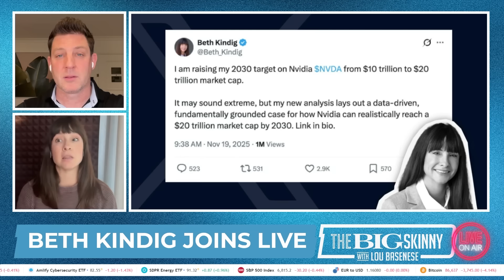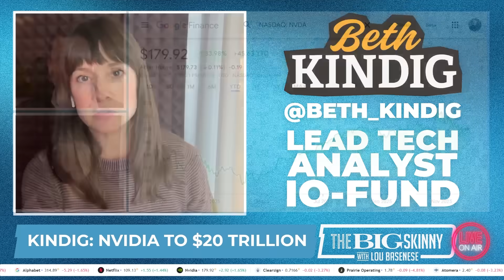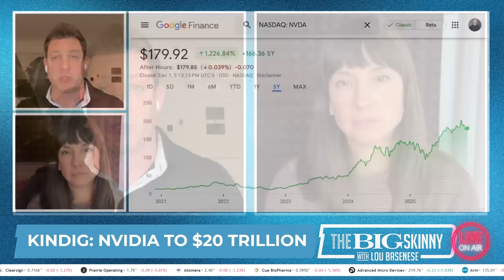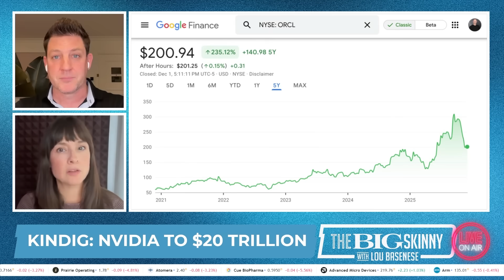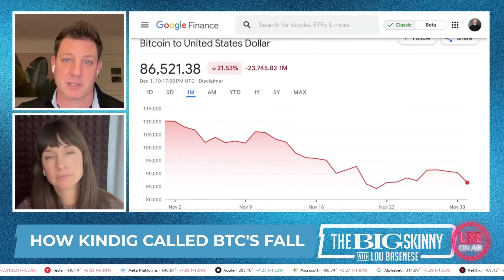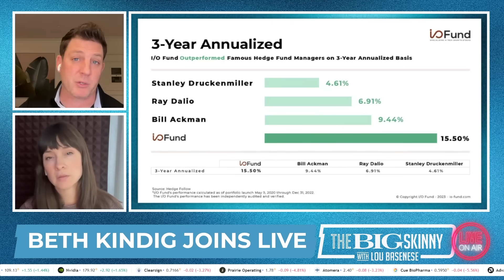Nvidia to $20 Trillion? How AI Growth Could Transform Markets | Beth Kindig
Beth Kindig, tech analyst and CIO at IO Fund, joins Lou on The Big Skinny to break down the bold call she’s known for: Nvidia to a $20 trillion market cap by the end of the decade. She explains the assumptions behind that forecast including Nvidia’s data center revenue growth, CUDA’s software moat, and why general-purpose GPUs still dominate AI workloads.

Beth also discusses key risks, Google’s TPUs vs GPUs, rack-scale AI system innovation, the compute-power bottleneck (electricity), Bitcoin strategy, and how IO Fund actively manages hyper-growth tech stocks using data-driven risk management rather than buy-and-hold.

Watch to learn where she sees the next AI opportunities beyond Nvidia — and what could send Bitcoin higher.

👉 Learn more about Beth at IO-Fund.com

New to The Big Skinny?

🖥️ Livestream Every Monday @5pm ET
The Big Skinny LIVE cuts through Wall Street noise so Main Street can actually win — with data, charts, and zero fluff. Whether you’re a seasoned investor or just trying to figure out what the heck the Fed actually does, we break it all down in a way that makes sense — no MBA or nap required.

⏰ CHAPTERS:
00:00 Intro – Why humility matters in markets
00:18 Nvidia to $20T — What supports the prediction?
01:12 Growth assumptions + data center expansion
02:14 Are Google TPUs a real threat?
03:45 Cuda moat + ecosystem stickiness
04:27 Alphabet vertical integration debate
05:55 Is electricity the real AI bottleneck?
07:24 Where is the AI growth opportunity next?
08:50 Oracle’s boom + risk management approach
09:50 Bitcoin positioning + sentiment data
10:12 How IO Fund uses active risk management
11:51 How to get Beth’s research